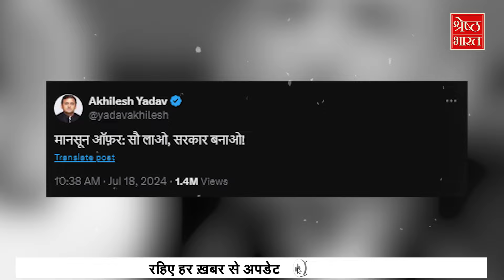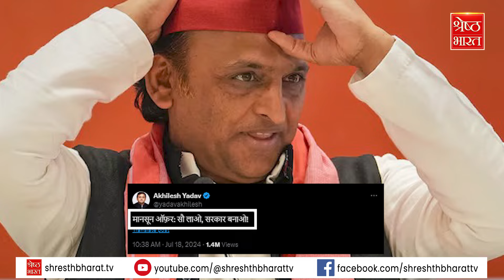Akhilesh Yadav Monsoon Offer: सौ लाओ सरकार बनाओ, सपा अध्यक्ष का इशारा किस तरफ है?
समाजवादी पार्टी अध्यक्ष अखिलेश यादव (Samajwadi Party President Akhilesh Yadav) ने सोशल मीडिया पोस्ट (Social Media Post) के जरिए एक अलग ही बहस शुरू कर दी है।